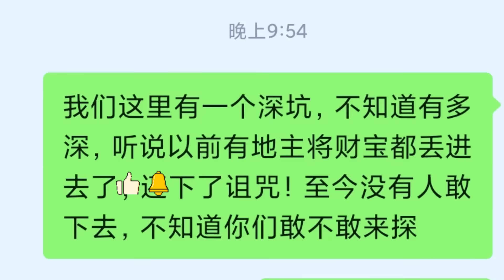传说天坑底部遍布财宝，小伙受邀来此一探究竟，深入地下200米发现一堆古物件【户外行军蚁Explore adventure】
当富绅为了躲避土匪抢夺，将自家贵重物品丢入无底深渊，至今无人踏足过他的底部，就在我们下降到200米处时，真的有重大发现，难道传说是真的吗?深坑地缝中又是什么景象呢?接下来跟着我的镜头，我们一起进入地下200米，探索传说之谜
跨越山河、探寻秘境 户外探险。和我一起探索世界
江湖行路人 记录和分享旅途中的美好
户外行军蚁Explore adventure  官方频道